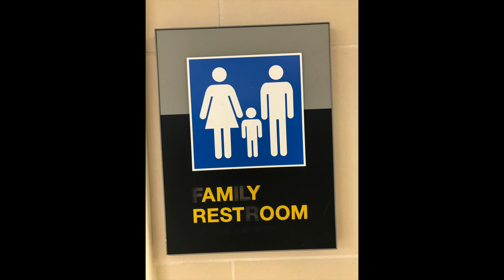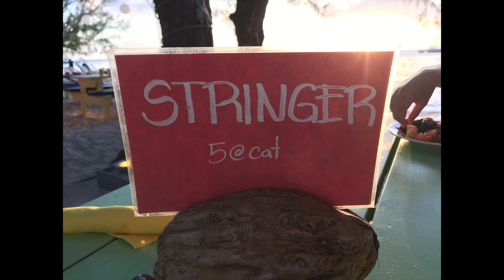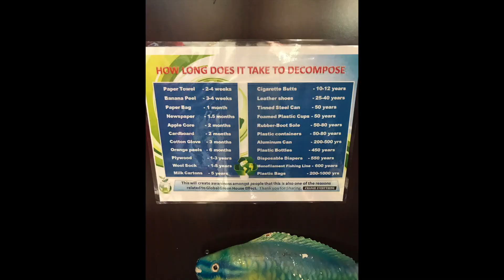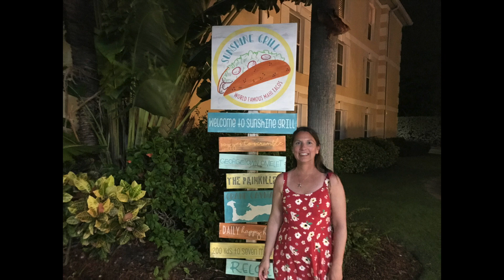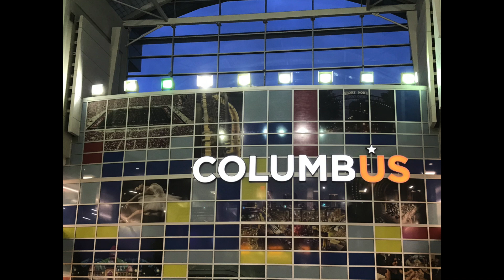2019 Grand Cayman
Family Vacation - Stringer Family 2019